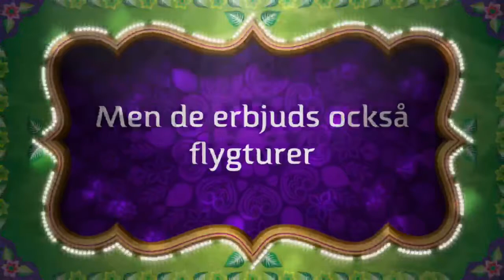Tullinge Muay thai(TMT)-Personlig träning i Flyglektioner?!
2*Svenska mästaren Anton Sjöqvist visar varför han är den bästa personliga tränaren i Sverige i thaiboxning 🤣✊